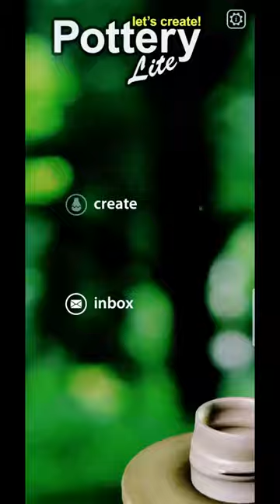Let's Create Pottery Lite